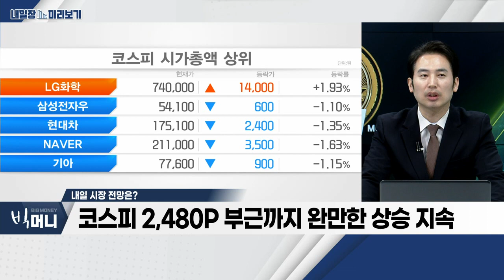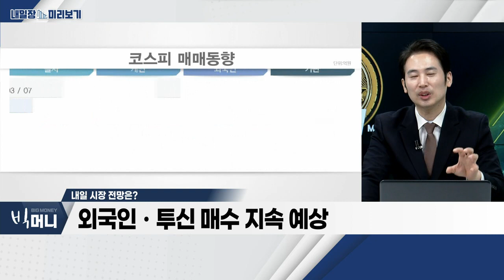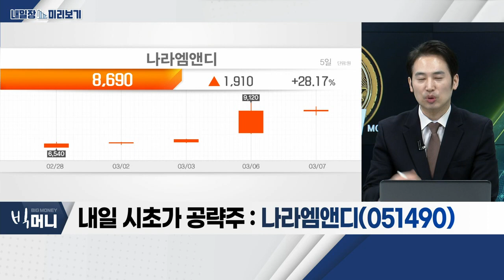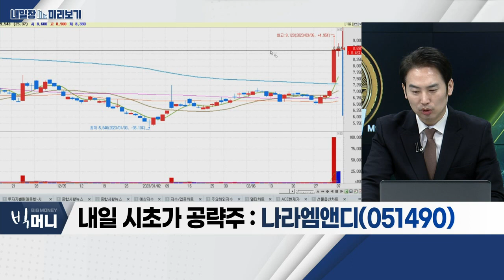나라엠앤디(051490)... 헬스케어_내일장 미리보기 (20230307)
- 美 파월 의회 증언, '금리 논란' 해소 전망
- 코스피 2,480P 부근까지 완만한 상승 지속
- 외국인ㆍ투신 매수 지속 예상

- 尹 대통령, 국가핵심전략 사업으로 바이오ㆍ헬스 강조
- 복지부, '바이오ㆍ헬스 신산업 규제혁신 방안' 발표
- 건강보험 재정 내 '혁신 계정' 신설

나라엠앤디(051490)
- LG에너지솔루션, 장비업체 대상 견적요청서 제출 요구
- 테슬라향 '4680 배터리' 양산 투자로 추정
- 자회사 '나라엠텍', 배터리팩 부품 납품 중